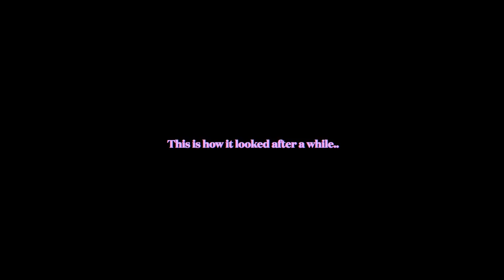Long AQUARIUM SHOPPING and Making Vlog! OVERPRICED!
Finally, I have started my Planted Aquarium and with one of my dream fish. I  went for the Aquarium Shopping, bought some plants and more. Let me know if you guys have any other ideas!

Social Media-
Facebook- Fauna Foundation of India

Tags;
aquarium india pet shops pets india fish for sale planted aquarium shopping pets india
pet shops aquarium shopping corydora catfish exotic snails fishes for sale pets cheap pets for sale exotic pets planted tank